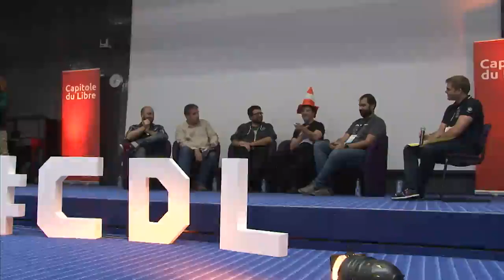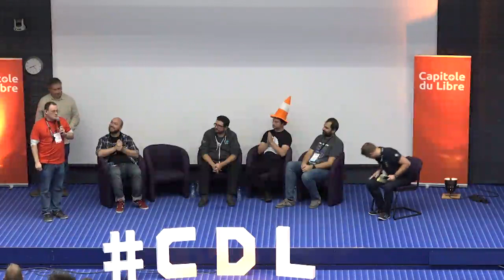La place du Logiciel Libre dans la société